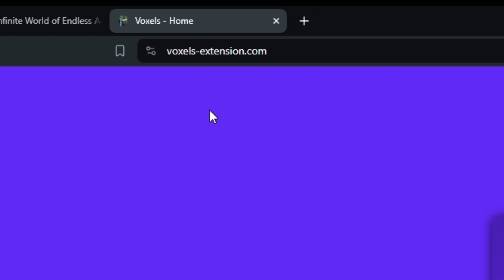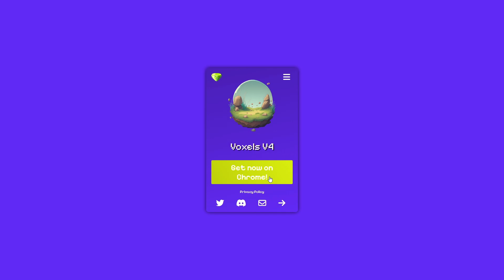PIXELS - VOXELS: LA MEJOR EXTENSIÓN PARA EL JUGADOR DE PIXELS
-= Hoy les traigo otro video de PIXELS, con una guía completísima de VOXELS: la mejor herramienta para el jugador de Pixels que se hizo hasta ahora!

Analizamos cada una de sus funciones, les explico las diferencias entre la versión gratuita y la versión premium, y además sorteamos un código premium para un afortunado de nuestra comunidad!

Sí este video te sirvió y decidís comprar el premium de Voxels, te dejo mi código de creador por si querés apoyarme, a vos te dan 1 semana extra de Voxels premium, y a mí me das una mano para que el canal siga creciendo!

Código de creador: matigeekup

Acá les dejo la web Oficial de Pixels para que puedan ingresar a jugar:

Y pueden encontrar varias guías en este canal de este juegazo Web3 líder en el mercado y en la red de RONIN con el que vengo copado hace ya varios meses.

INDICE DEL VIDEO:
0:00 Intro- ¿Qué es Voxels Extension?
0:39 ¿Cómo instalar la extensión de Voxels?
2:03 Versión gratuita y versión premium
2:34 Primer función: Temporizadores.
4:40 Avance de sorteo
4:51 Segunda función: Storage (cofres)
6:24 Tercera función: Utilidades en Tablero de ordenes de Hazel
8:20 Cuarta función: Estadísticas de órdenes y Leaderboard
10:34 Quinta función: Ver valor total y de cada item del inventario
11:14 ¿Cúanto nos sale el premium? ¿Vale la pena?
11:59 ¿Cómo comprar? / Mi código de creador: matigeekup
13:00 Sorteo de código premium de Voxels para la comunidad
13:59 Dos premiums más, seguime para enterarte!
14:16 Streams junto a Dizzy Dragons todos los viernes

Si estás llegando por primera vez a mi canal me agarras en una etapa de transición dónde estoy migrando parte del contenido (reacciones) a un canal secundario y acá vas a encontrar sobre todo contenido relacionado a juegos web3 y blockchain, la cultura geek, el retrogaming, los últimos lanzamientos en la industria de los videojuegos, figuras de colección, etc.

Es CLAVE que te caigas a los streams que es el contenido que más disfruto hacer y dónde estamos todos re chill y la pasamos espectacular!

Prendo todos los Viernes a las 22 hs (Argentina), haciendo streams de Pixels para la comunidad de Dizzy Dragons (la comunidad detrás de mi primer NFT), y cada vez va creciendo más esta hermosa familia!

¡La comunidad de Ronin y Web3 banca a full, y por eso los amo! ¡Venite a los streams que posta es otro mundo y no te vas arrepentir!

Unite a mi servidor de Discord.
Y si estás interesado en moderar (en Discord o en Twitch), actualmente estoy en la búsqueda de moderadorxs!

Mandame un inbox en Twitter o hablame dentro de mi servidor de Discord:

No te pierdas nada de mi contenido, te dejo mi Link Tree con todos los links importantes:

La mejor forma de apoyarme si te gusta mi contenido SIEMPRE va a ser compartiendo, comentando, dándo like, y sumándote a ser parte de la comunidad del honguito.
Si aún así querés apoyarme donando te cuento que todo lo que me donan lo reinvierto en mejorar el setup y en todo lo que ayude a hacer crecer la comunidad.  Para ello podés hacerlo aquí:

Apoyame mandando lo que te pinte en Ronin a matigeekup.ron

¡Un abrazo grande, y bienvenidxs a mi comunidad!

Mati GeekUp